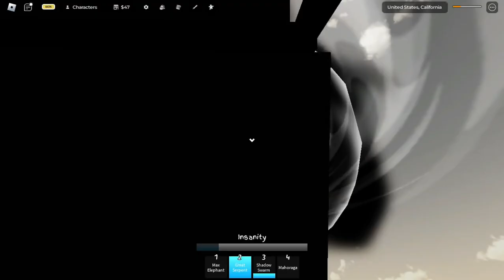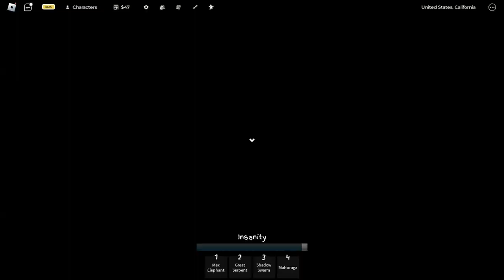New Mahoraga Divine Pummel Move + Defense Mode Showcase [JUJUTSU SHENANIGANS]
[JUJUTSU SHENANIGANS] Mahoraga New Divine Pummel Move + Defense Mode Showcase